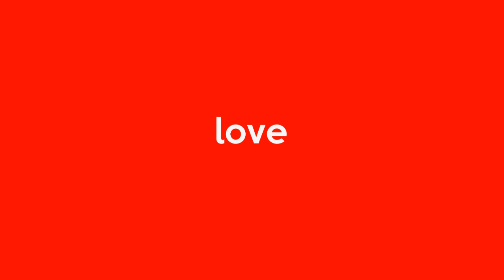Sembilan Kali Beroperasi di Bali, Pelaku Gendam para Nenek Ditangkap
Empat pelaku penipuan diduga bermodus gendam  yang menimpa nenek-nenek di Bali berhasil dibekuk aparat Polresta Denpasar. Mereka merupakan komplotan lintas provinsi yang sudah menguras duit miliaran rupiah.
Kapolresta Denpasar AKBP Bambang Yugo Pamungkas didampingi Kasatreskrim Kompol Mikael Hutabarat, Senin (28/3), memaparkan, tindak kejahatan ini dilaporkan empat korban.